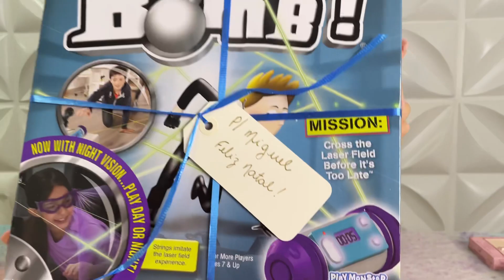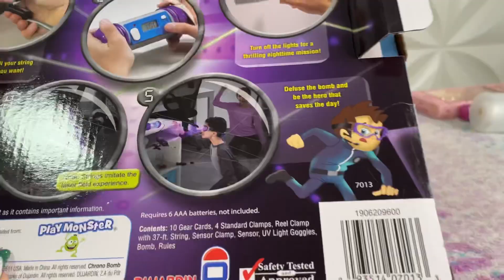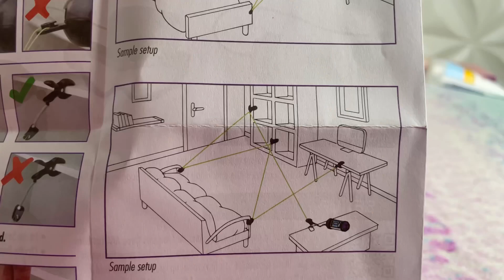Abrindo os presentes que ganhamos da nossa tia Betinha que mora na Austrália - Presidentes dos EUA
No vídeo de hoje vou abrir junto com vocês a caixa de presentes que a minha tia Betinha que mora na Austrália nos deu de Natal, os presentes vieram dos EUA no vídeo explico para vocês direitinho,  assistam até o final,  espero que gostem. Um super beijo.